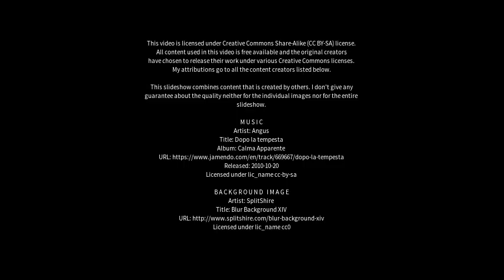Best places to visit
Best places to visit - Caldicot (United Kingdom) Best places to visit - Slideshows from all over the world - City trips, nature pictures, etc.